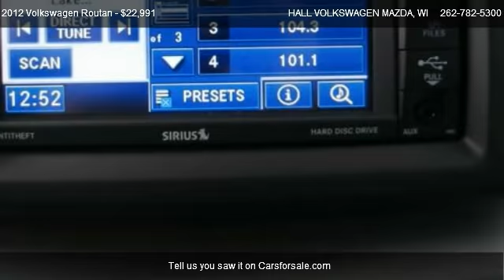2012 Volkswagen Routan SE W/RSE - for sale in Brooksfield, WI 53045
19809 W. Bluemound Road

Come test dirve this 2012 Volkswagen Routan SE W/RSE for sale in Brooksfield, WI.

**SLIGHTLY USED VOLKSWAGEN OF AMERICA'S EXECUTIVE DRIVEN COMPANY VEHICLE WITH ONLY 7700 MILES LONGER FACTORY WARRANTY THAN A BRAND NEW ONE OVER 52K OF VW'S BUMPER TO BUMPER FACTORY WARRANTY COMPARED TO NEW WITH ONLY 36K OF COVERAGE RARE SE W/RSE PACKGE CLEARANCE PRICED FOR IMMEDIATE DELIVERY WISCONSIN'S#1 CERTIFIED VOLKSWAGEN DEALER**